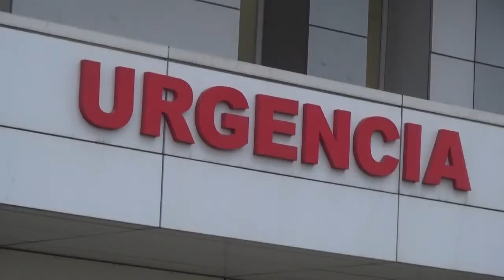11,882 CONTAGIOS EN EL MAULE